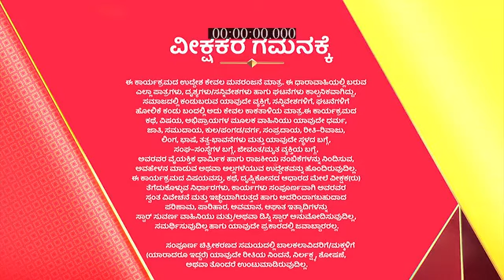Raaji_S1_E44_EPISODE_Reference_only.mp4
anti-piracy upload Raaji_S1_E44_EPISODE_Reference_only.mp4